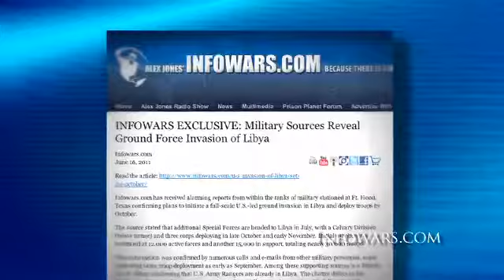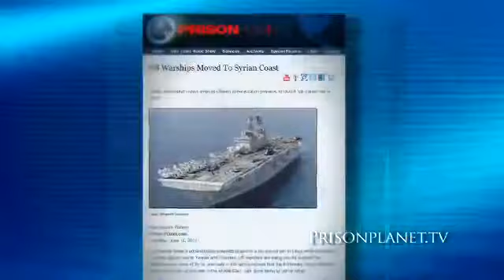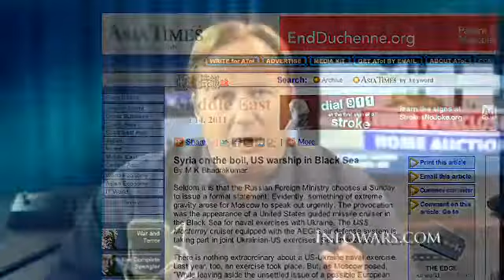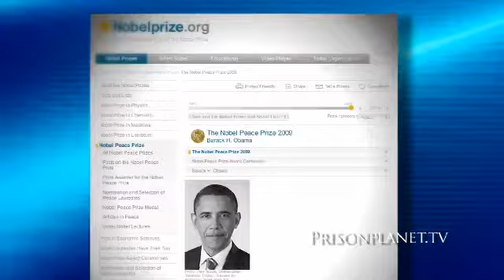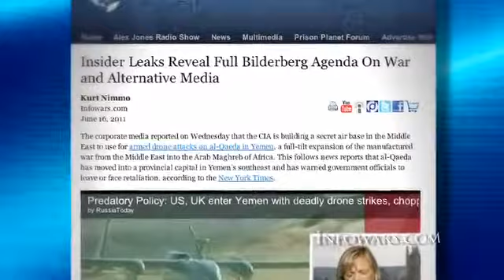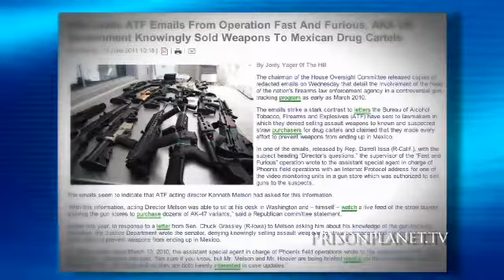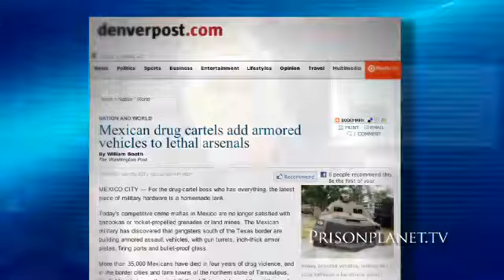Obama Launching World War III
radha soami
radha soami
radha soami
radha soami
radha soami